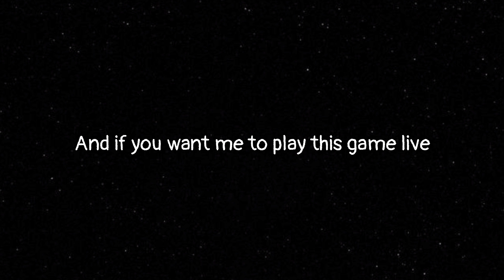SUPPLY LINES... | GTA : San Andreas | 48th Mission | 2024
GTA (Grand Theft Auto): San Andreas For Life
Do you like gaming videos with amazing commentary ???
If YES !!!